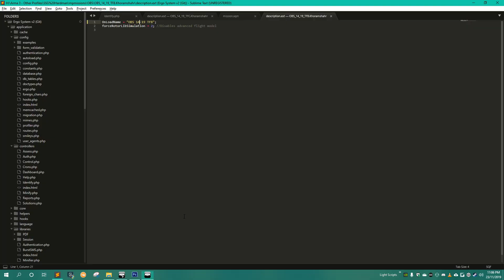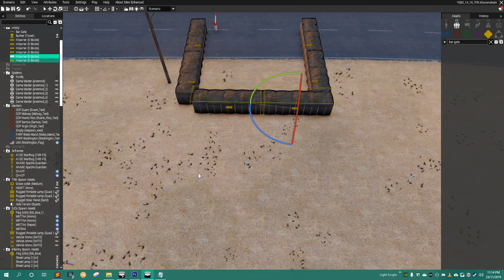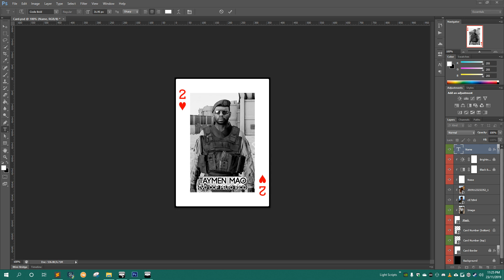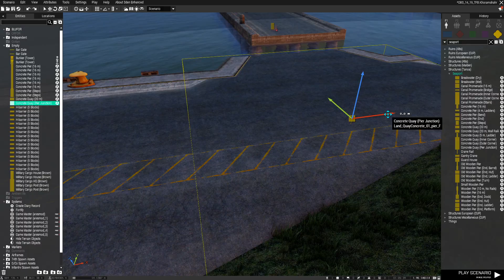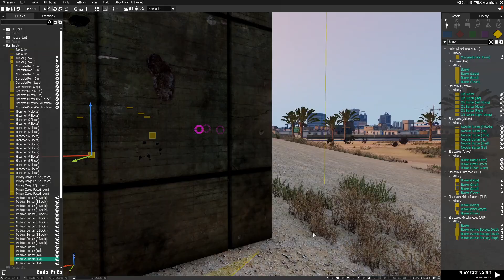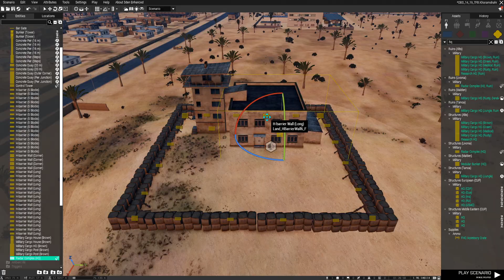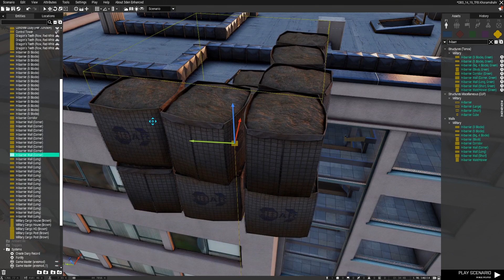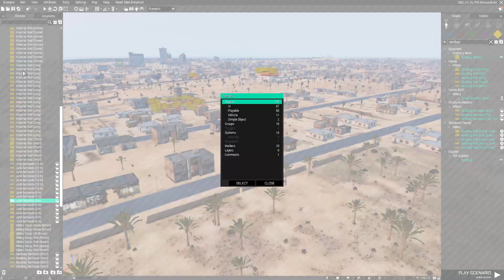Building Upper Rondon City - 14-19 TFB | 506th IR Realism Unit | Arma3 Realism Gameplay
This is an amazing timelapse if you like failure, indecision, and Arma being frustrating.

I'm SSG Hardman, a Squad Lead for the 506th Infantry Regiment Realism Unit.

I'm also the S-1 Chief, an Intelligence Analyst in S-2, the S-4 Missions Team Lead, the S-4 Mod Team Chief & S-4 Server Logistics.